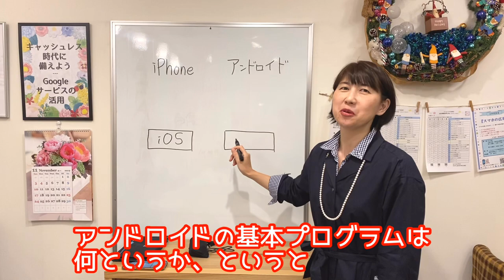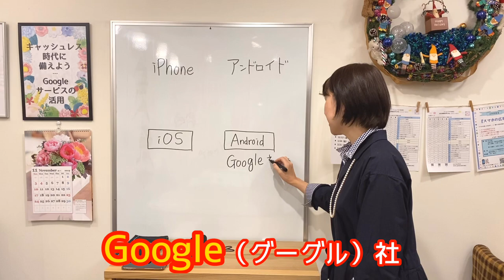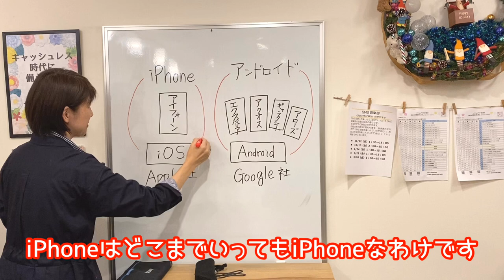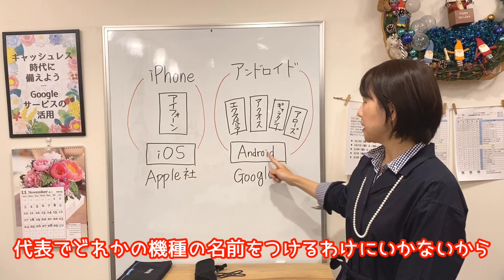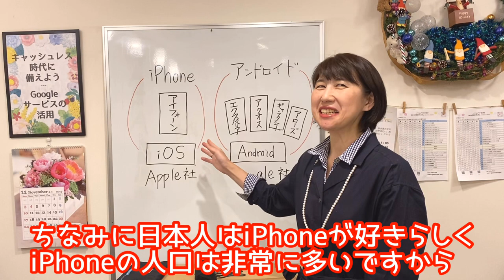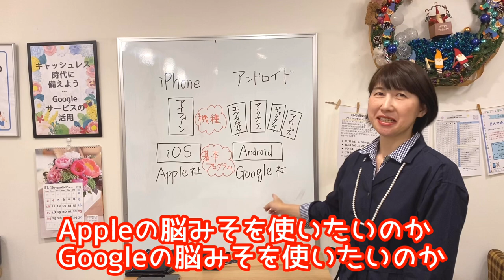スマホの2大陣営、iPhoneとAndroid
スマートフォンにしようかな、とおっしゃる方から多い質問がスマホ選び。
予備知識なくショップに行ったら、何となくすすめられたものを、何となく契約してしまうって方も多いようです。
「だってよくわからないから」
でもそれじゃあもったいない。

日常の買い物なら、よく知らないのに何となく買ったり、契約したりってあまりないと思うのです。
ましてやスマートフォンは安い買い物ではありません。
携帯電話会社に行った場合、最低でも2年間の契約が伴います。
それなのに「よくわからないから、なんとなくおすすめを買った」という人があまりに多い。

スマートフォンってどんな種類があるのか、買う前に予備知識を持ってから契約に行っても遅くはありません。
スマホは日常的に使う道具となります。その道具のことをもう少し知って、自分にとって都合の良いスマホが選べるように、知識を得ておきましょう。

スマホ選びの参考にいなれば幸いです。